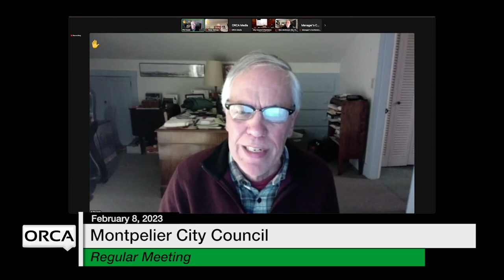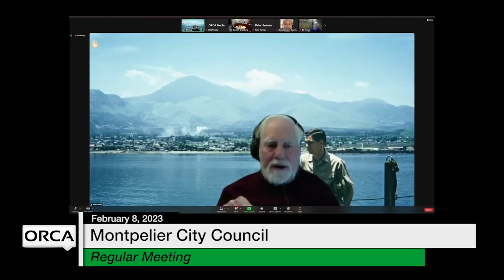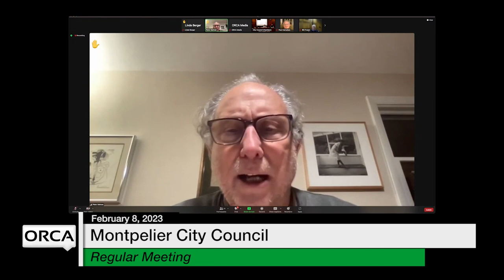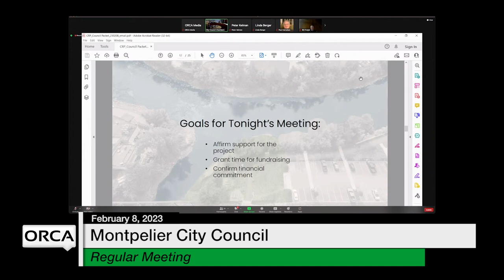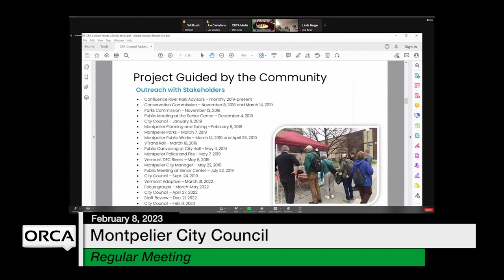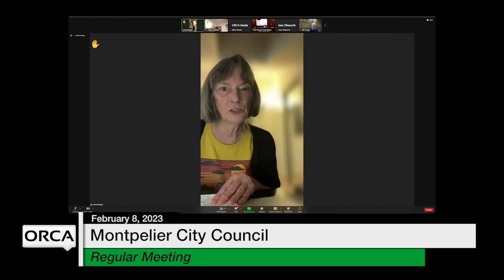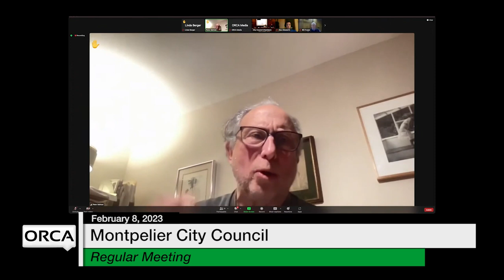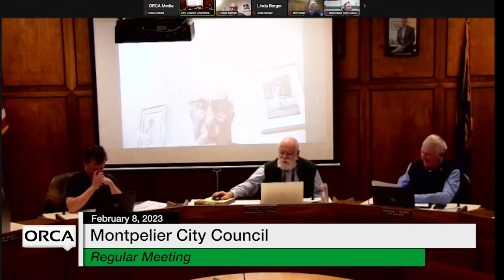Montpelier City Council - February 8, 2023 [MCC]